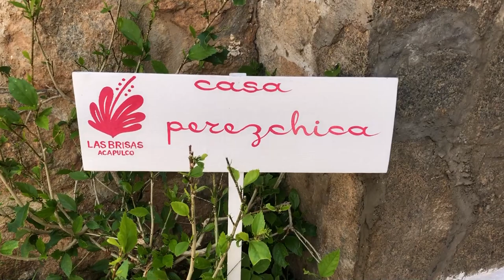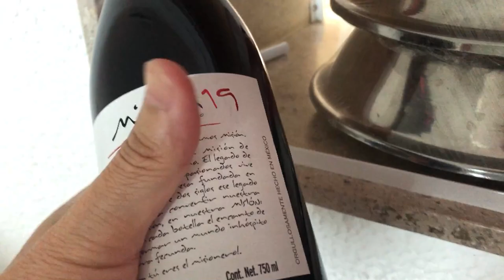Just Checking In - How this ex-YouTuber is enjoying retirement.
By special request. Since traveling full time is now less possible, I am just checking in to share what I have been up to as well as where I am going.